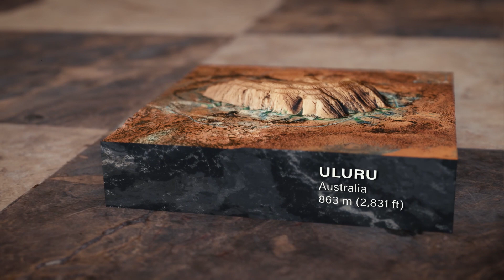Mountains of the World: 3D Size Comparison (updated)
I felt that the original version of this video didn't do a very good job showing the difference in size between mountains. This version should be clearer (with an added bonus at the end!)